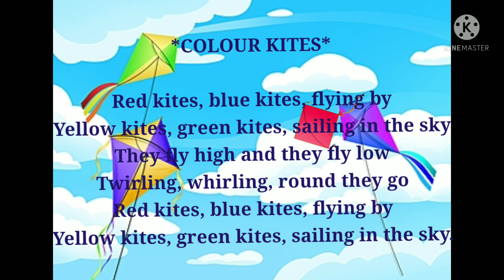Colour Kites-English Song,Std.2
English Song,std.2.Colour Kites.